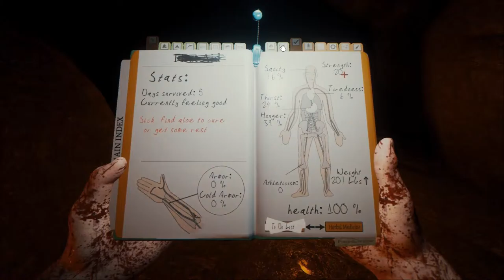Let´s Play The Forest Folge 10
Mit